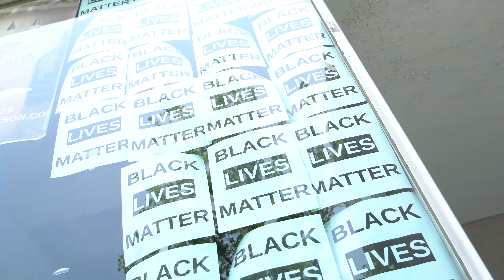L.Poe [Misunderstood] Dir. By Emerge 2021 4k